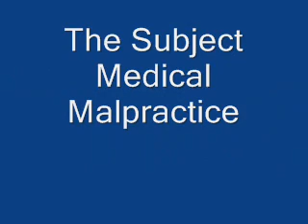Sacked TV Presenter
Funny as!